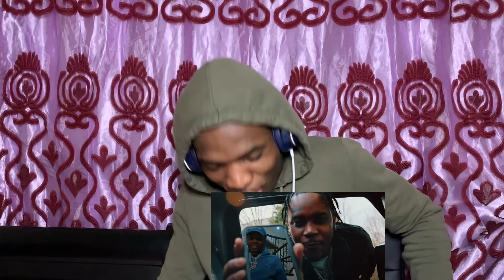Fivio Foreign - "Drive By" (Official Music Video)Reaction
Category
Entertainment